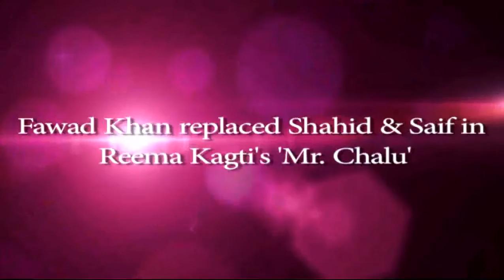Fawad Khan replaced Shahid & Saif in Reema Kagti's 'Mr Chalu'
fawad khan replaces shahid kapur and saif ali khan in 'Mr Chalu'